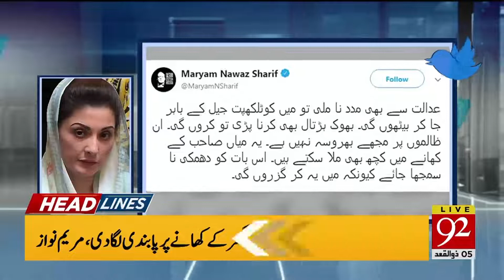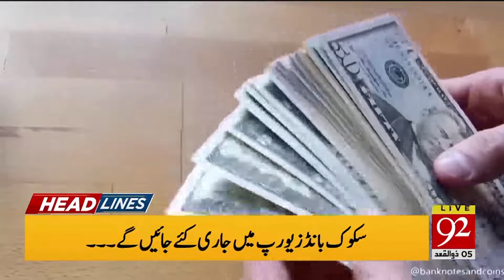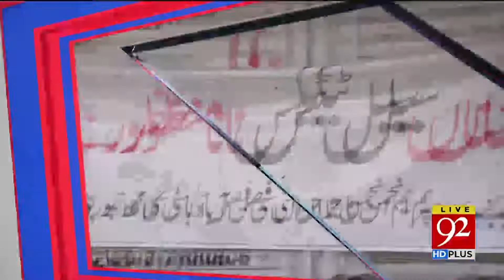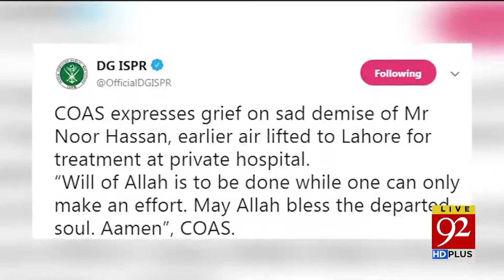Headlines | 4 AM | 9 July 2019 | 92NewsHDUK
Government will be ousted within 3-4 months, claims Zardari.